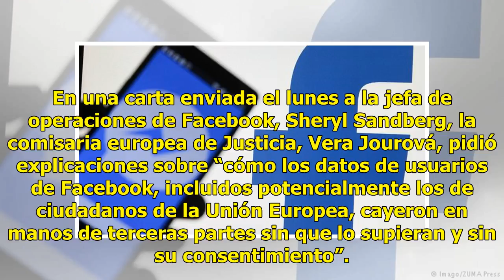Unión Europea da ultimátum a Facebook para aclarar si se usaron datos de europeos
Ratio: 0 / 5 BRUSELAS, BEL.- La Comisión Europea dio dos semanas a Facebook para aclarar si los datos de sus usuarios europeos también fueron tomados sin consentimiento por la consultora política Cambridge Analytica, en el centro de un escándalo por manipular electores en los pasados comicios en Est...

{hashtag}